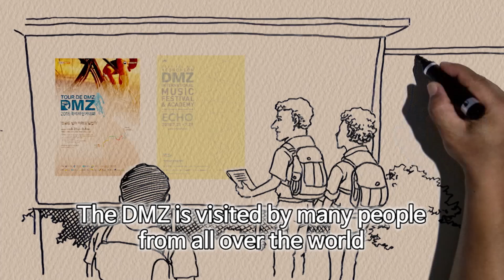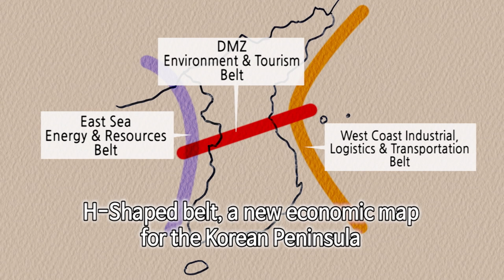[Arirang TV] DMZ to Become a Symbol of Peace in the World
DMZ, 분단의 상징에서 세계 평화의 상징으로..